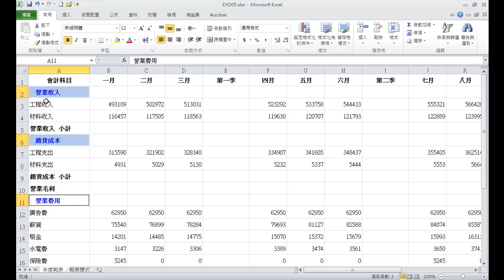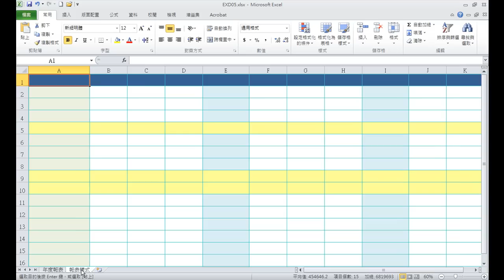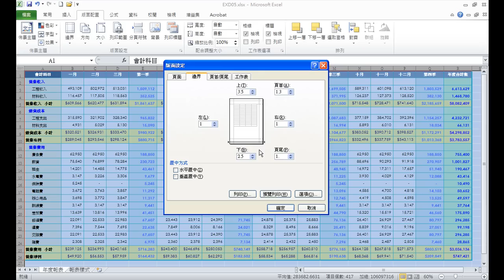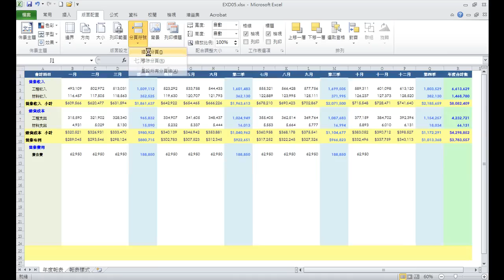TQC EXCEL 2010 508 年度財務報表 (有聲錄製)